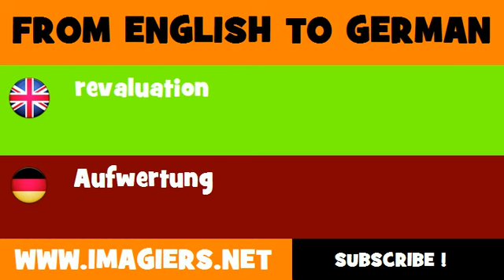DEUTSCH ENGLISCH = Aufwertung